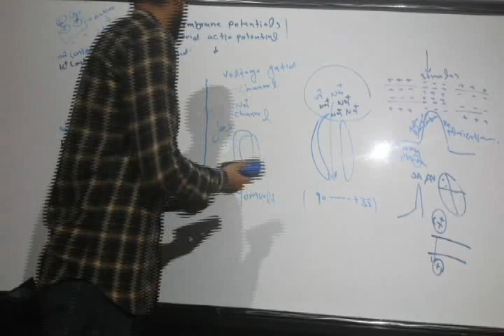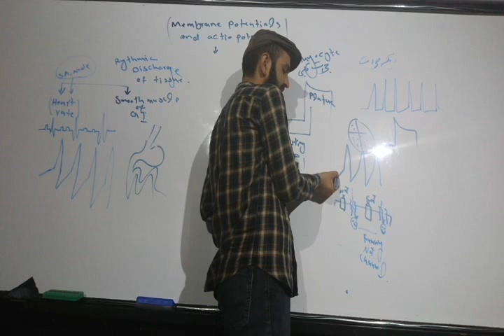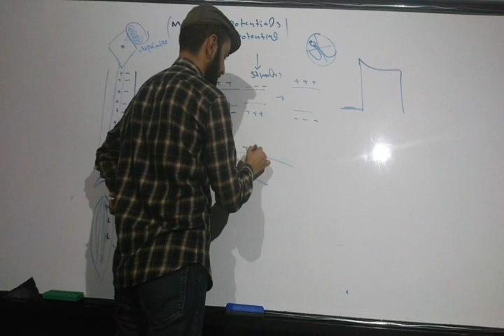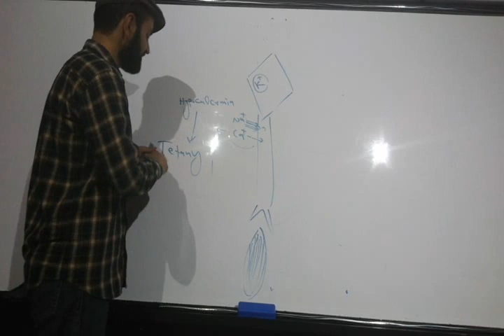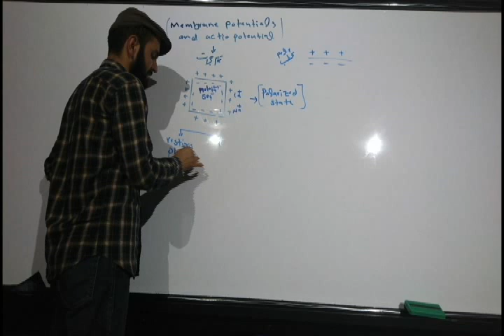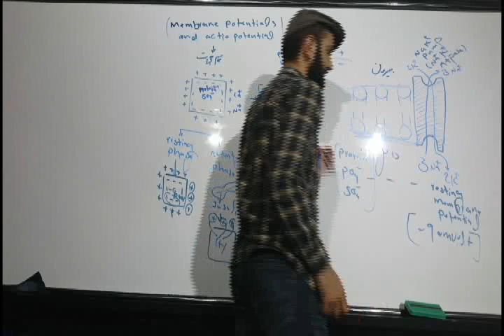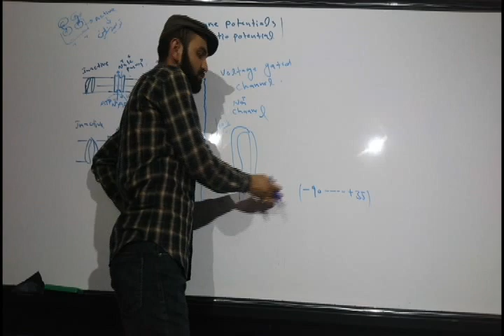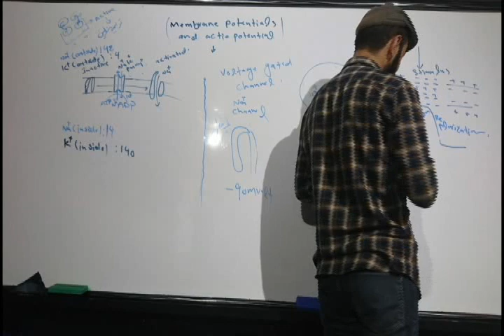فزیولوجی گایتون لکچر چهارم